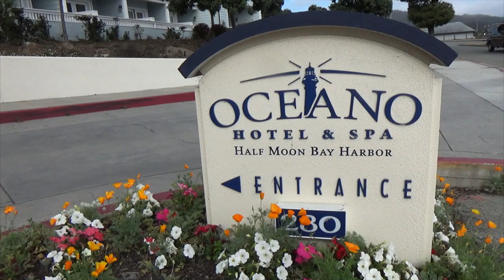Half Moon Bay Wedding & Discovery Bay Slumber Party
For the Labor Day weekend we drove to Half Moon Bay for my cousin Takeshi and his new wife Nicole's wedding.  We spent two days in Half Moon Bay, I shot did the videography for the rehearsal, ceremony and reception.  We then went to my aunt and uncle's vacation home in Discovery Bay for a bbq, poker, fishing and water activities.  We left in the afternoon on Labor day, hit traffic near Bakersfield on the 5 freeway, so we decided to take the Bakersfield way through Tehachapi, then the 395 and the back way home.  Took a while, but we avoided most of the traffic.